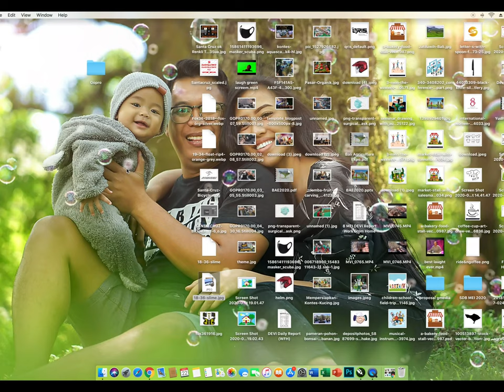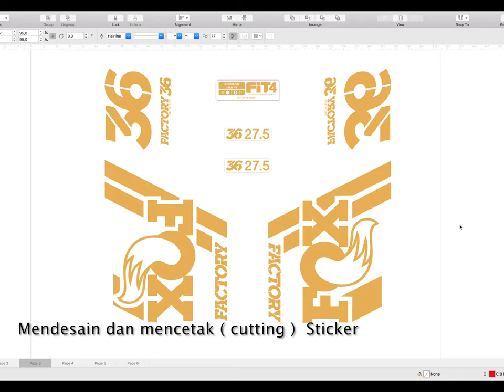RESTORASI SEPEDA || REPAINT SEPEDA THRILL AGEN XC1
Vlog Kali Ini adalah restorasi sepeda / repaint sepeda MTB...
bahan frame : wimcycle Thrill agent XC1
Cat : Samurai Paint
Sticker : Cutting oracal 651 Gold
Cable Outer ( Brake Jagwire, Shifter TRLREQ )
Chain 9 Speed VG Sport
semoga dapat menghibur. yuk tonton videonya sampai habis.. mari sama sama bangun channel ini untuk menjadi channel yang baik dan bermanfaat serta menghibur. jangan lupa, like komen n subscribe. thanks brosist